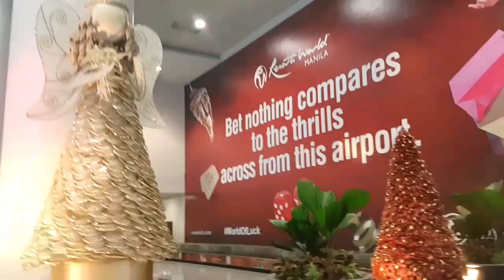Vlogmas Day 18 (Dec.18, 2016- New Bolero ) Jesse Quetz